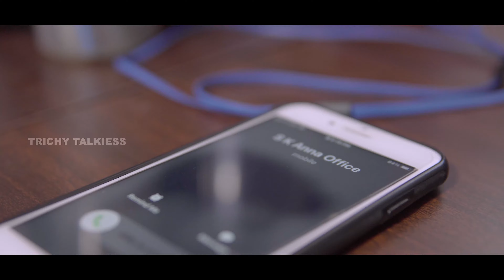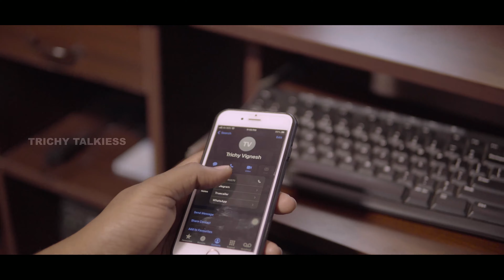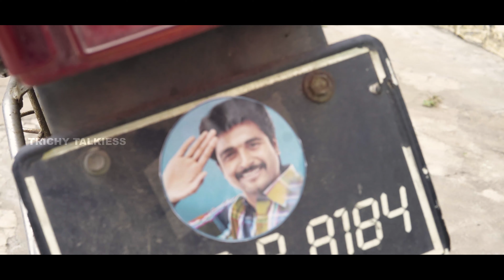SK Rasigan 2 | Tamil Short film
sk rasigan2 its a entertainment shortflim and made for all true sk fans. and sivakarthikeyan anna. this shoot is full completed in trichy

      liju
editing
    sam peter
 tiltle and vfx
     siva
cinimatographer
     artskav tamil sakthi
asst camera
rajagopal
nila
sugu
asst director
lokesh
dialogues
trichy vignesh
cast and crew
Trichy vignesh
surya
ramanan
liju
mohan
tamil
niyaz
prakash
mari